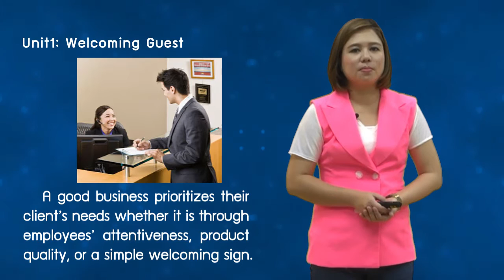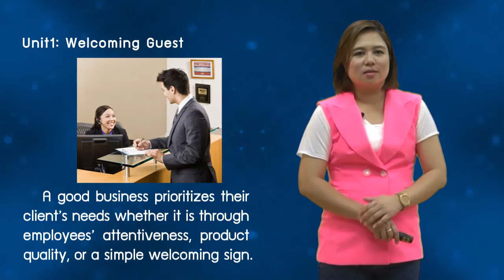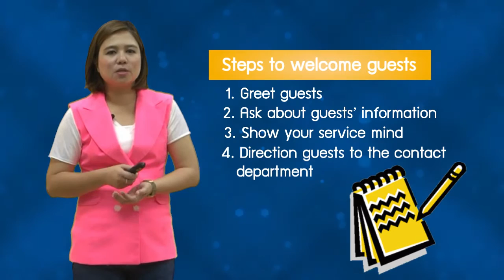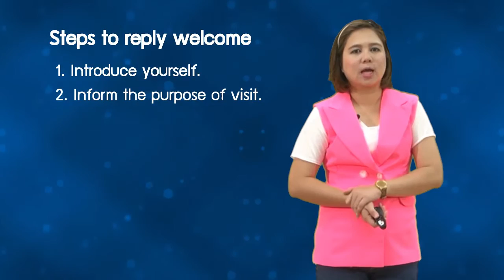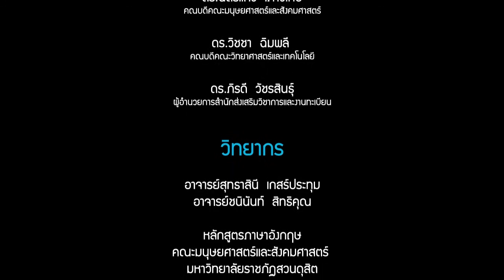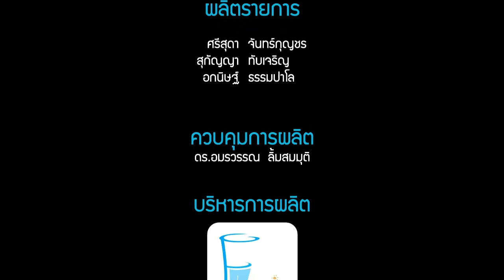ภาษาอังกฤษเชิงสถานการณ์ (1/6) : Welcoming Guests